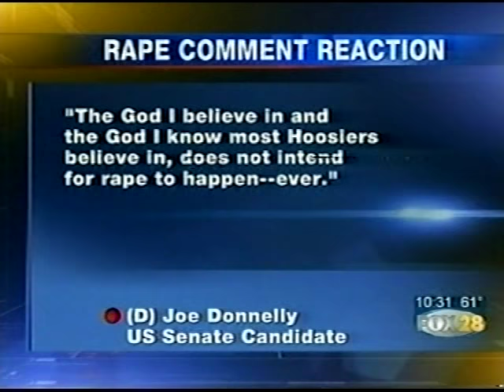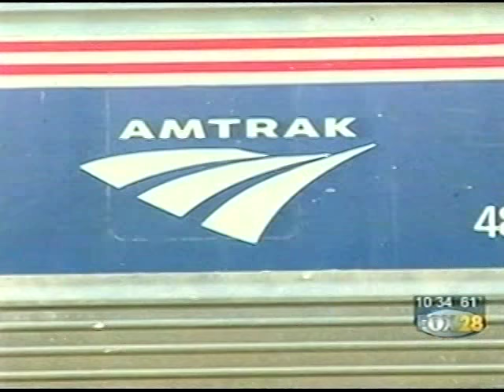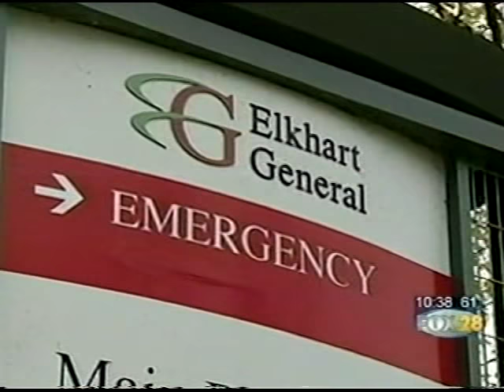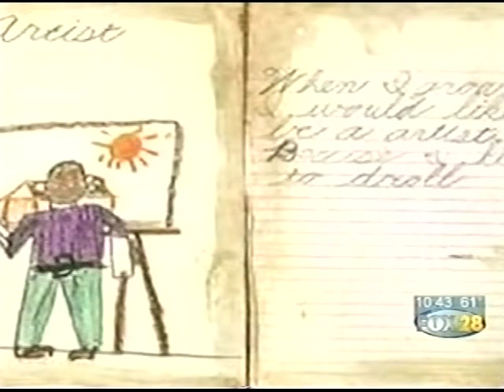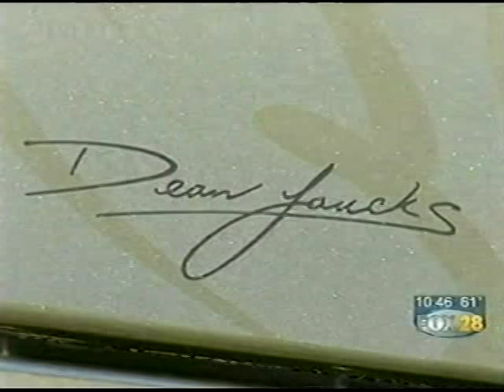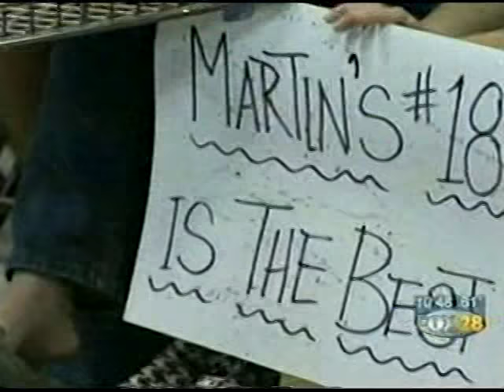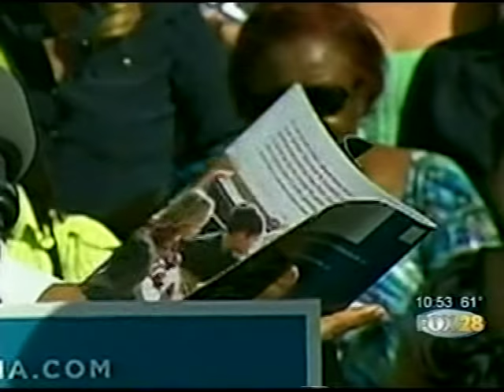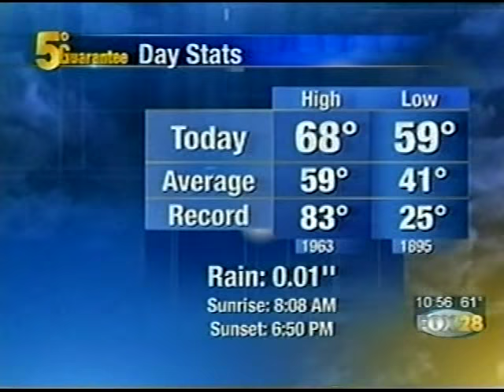WSJV 10pm News Segment, October 23, 2012